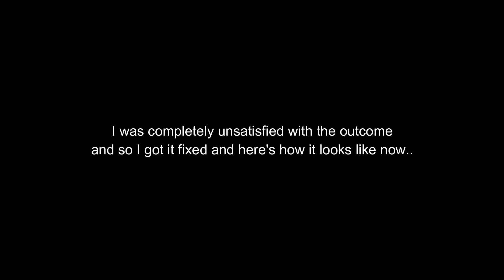cutting my hair at home vlog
I badly wanted to cut my hair because it feels so dry and rough and finally I did it! Just wanted to document cutting my hair for the first time, I hope you enjoy. :)